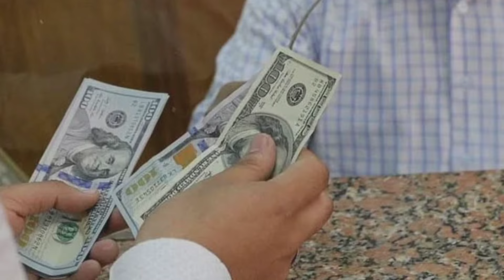Sydney Mclaughlin Olympics Gold, Lifestyle, Husband, Family, & Net Worth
Sydney Mclaughlin About:

Sydney McLaughlin is an American hurdler and sprinter who competes in the 400 meters hurdles and is the world record holder in that event. She has won gold in the 2020 and 2024 Summer Olympics, as well as the 2022 World Athletics Championships.

Note: This video is only for the purpose of sharing the information Celebrity Sydney Mclaughlin Lifestyle & Net Worth Biography Videos not to hurt with the feelings of anyone.

1) This video has no negative impact on the original works (It would actually be positive for them)
2)This video is also for teaching purposes.
3) It is not transformative in nature.
4)I only used bits and pieces of videos to get the point across where necessary.
5) Some images are also used just for giving the clearance about the topic to the viewers.